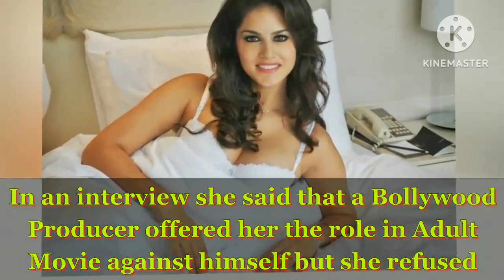Actresses who slept With producers| slept with directors | actresses who slept for a role